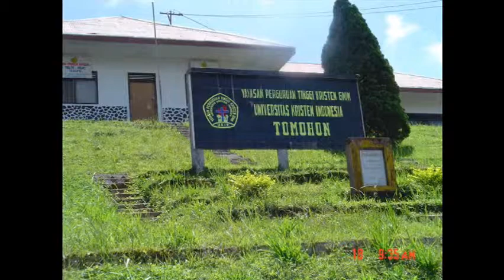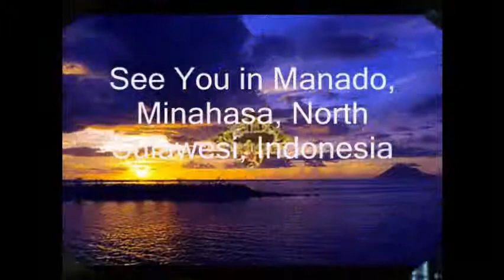Minahasa 2000an.wmv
Video di Indonesia, Minahasa dan Tompaso awal 2000an.